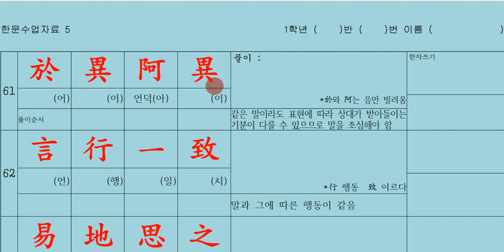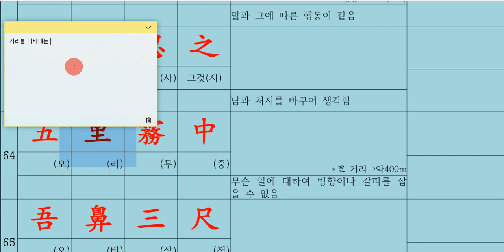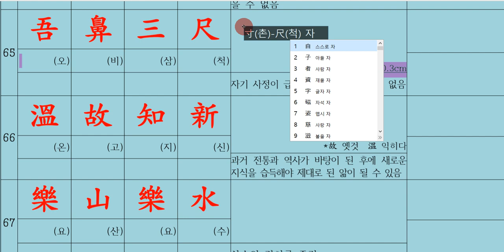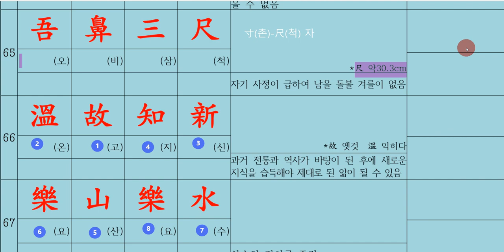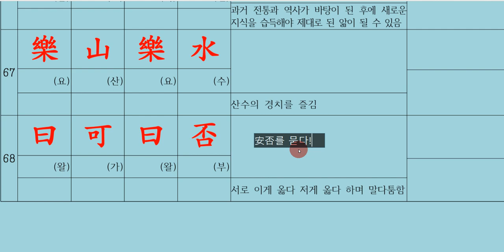한자 성어 익히기 4